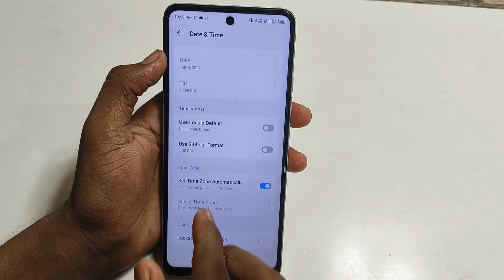Infinix Note 40x 5g me date and time kaise set kare//how to time format 24 hours in infinix Note 40x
Infinix Note 40x 5g me date and time kaise set kare//how to time format 24 hours in infinix Note 40x 5g mobile me setting

Hello friends Aaj ki is video ke madhyam se maine aap logo ko bataya hai Infinix Note 40x 5g me date and time kaise set kare setting